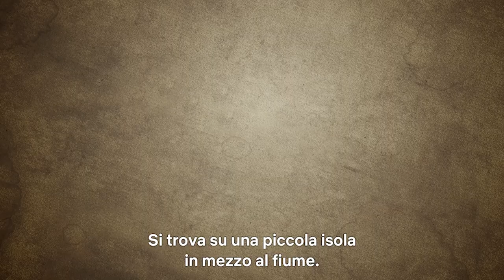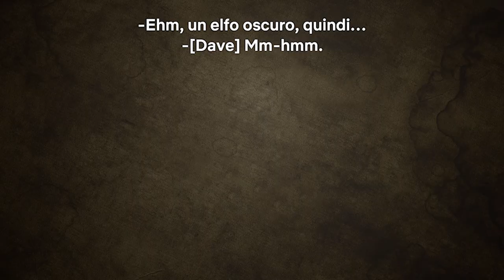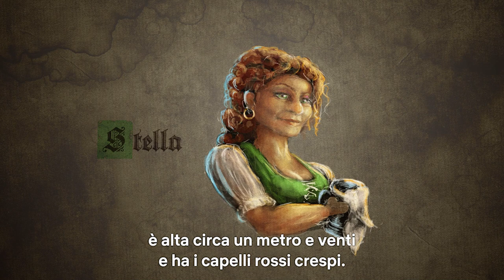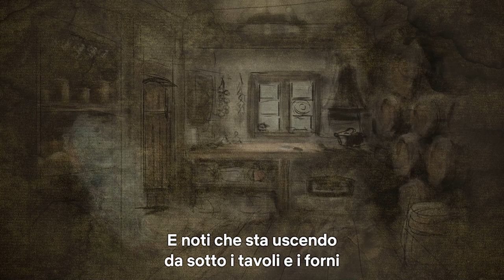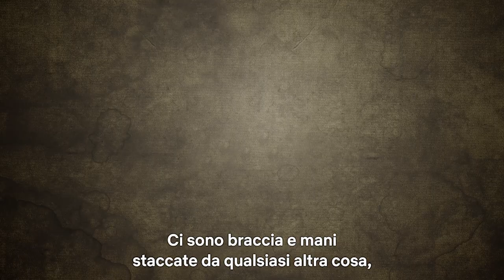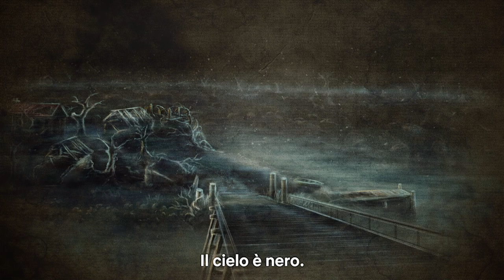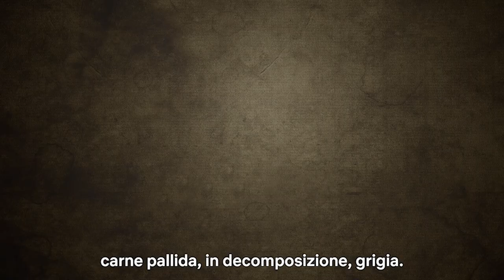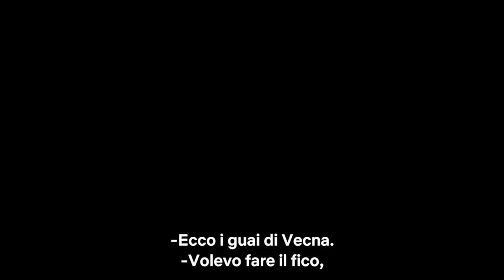Un'avventura Dungeons & Dragons con Stranger Things: Hellfire Club | Geeked Week Netflix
Il cast di Stranger Things si ritrova per una nuova avventura Dungeons & Dragons con niente meno che l'Hellfire Club della quarta stagione: Finn Wolfhard, Gaten Matarazzo, Priah Ferguson e Joseph Quinn. Presenta il dungeon master B. Dave Walters. Preparati a vivere le più belle avventure di Hawkins, esplorando il Sottosopra e affrontando il malvagio di D&D Vecna.

La Geeked Week di Netflix ritorna dal 6 al 10 giugno con cinque giorni di fan fest virtuale. L'evento celebra l'ampia offerta di film, serie e giochi Netflix con esclusive novità, anteprime, tavole rotonde con i cast e molto altro. Unisciti a noi per la Geeked Week tutti i giorni dal 6 al 10 giugno su